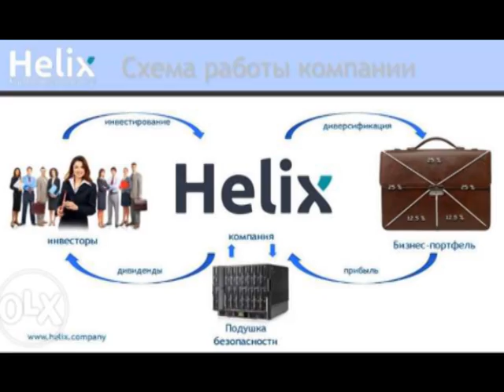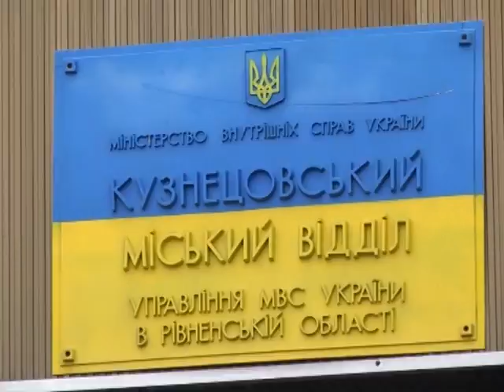Надзвичайна ситуація від 09.12.2016